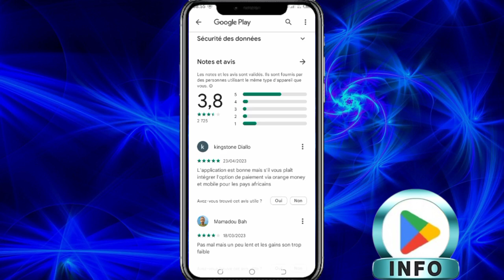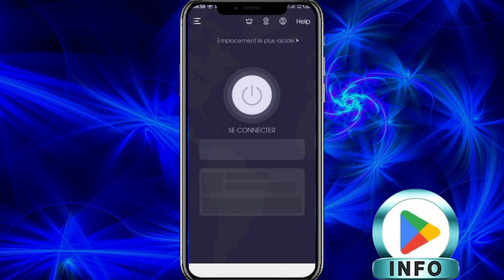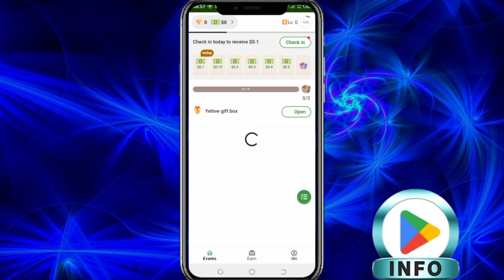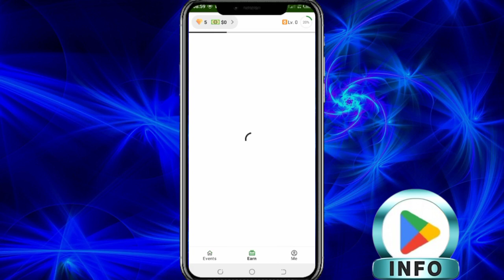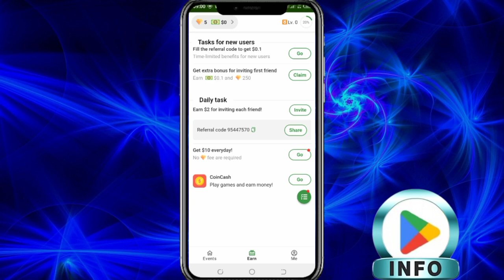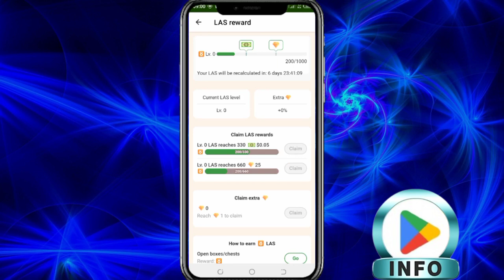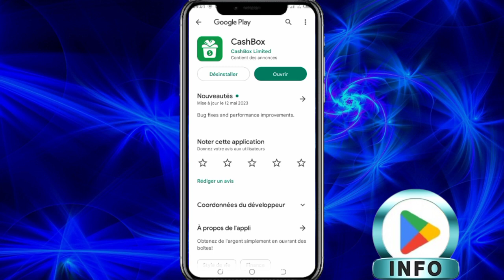La méthode infaillible pour gagner 7€/4500f rapidement en Afrique - Gagner de l'argent sur internet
Bienvenue sur ma chaîne où je partage des astuces pour vous aider à gagner de l'argent en ligne de manière efficace, et aujourd'hui je vous présente une méthode qui vous permettra de gagner 7€/4500f rapidement en Afrique. Que vous soyez à la recherche d'un revenu supplémentaire ou que vous souhaitiez exploiter les opportunités offertes par Internet, cette méthode est faite pour vous.

Dans cette vidéo, je vais vous montrer étape par étape comment mettre en œuvre cette stratégie simple mais puissante. Vous découvrirez les meilleurs sites et plateformes qui vous permettront de gagner de l'argent sans quitter le confort de votre domicile. De plus, je partagerai avec vous des conseils pratiques pour maximiser vos gains et éviter les pièges courants.

Que vous ayez des compétences spécifiques ou non, cette méthode est accessible à tous. Je vous expliquerai comment exploiter vos talents, vos connaissances ou même votre temps libre pour générer des revenus en ligne de manière régulière. Vous serez surpris de voir à quel point il est possible de transformer votre temps devant l'écran en une source fiable de revenus.

Ne manquez pas cette opportunité de changer votre vie financière. Ensemble, nous pouvons ouvrir de nouvelles perspectives et atteindre nos objectifs financiers.

Plus nous sommes nombreux, plus nous pouvons créer une communauté d'entrepreneurs en ligne prospère en Afrique.

Préparez-vous à passer à l'action et à découvrir comment gagner 7€/4500f rapidement en utilisant les ressources disponibles sur internet. Cliquez dès maintenant sur la vidéo et commençons ce voyage passionnant vers la liberté financière en ligne !